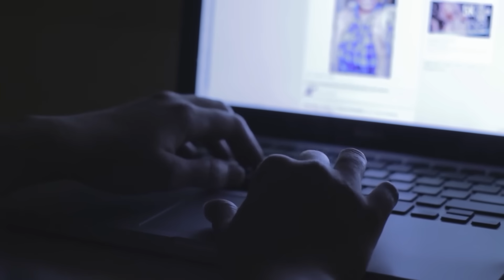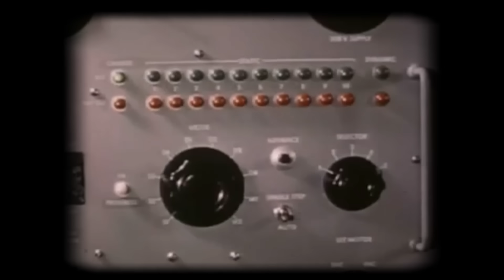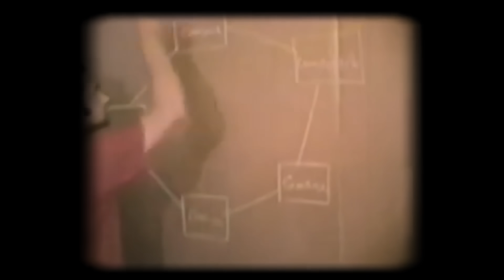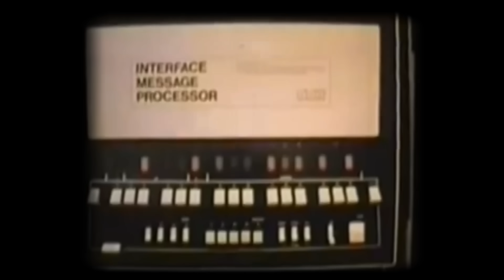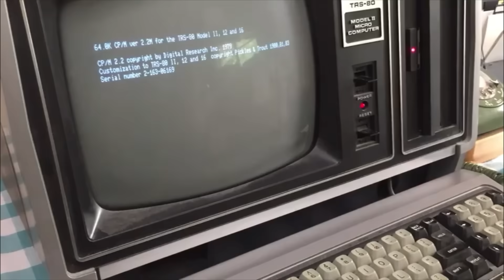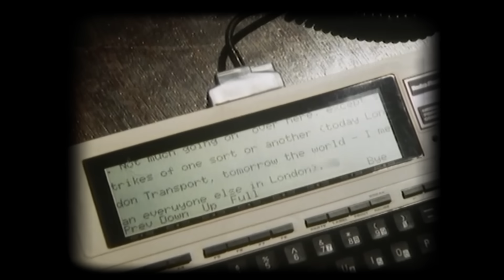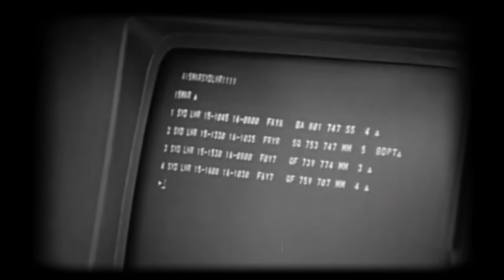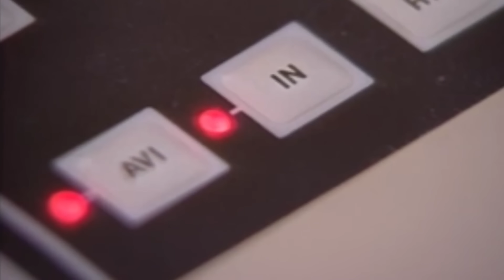Как Холодная война привела к созданию интернета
*МегаФон — мобильный оператор №1 по скорости мобильного интернета и покрытию сети. Основано на анализе скорости мобильного интернета и данных о покрытии сети Ookla («Оокла») в 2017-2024 годах. Карта покрытия и другие подробности — на megafon.ru
Реклама. Рекламодатель ПАО «МегаФон», ИНН 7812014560. erid: 2W5zFK5deat

ЧТИВО х HOLYNOSE: ТИРАЖ
лимитированный аромат-посвящение издательскому делу

Интернет, которым мы пользуемся каждый день, появился на фоне жёсткого военного противостояния. Всё началось в разгар Холодной войны — скрытой, но масштабной битвы между СССР и США. Мир стоял на грани ядерного конфликта, а каждое технологическое достижение становилось частью гонки вооружений между двух стран.

Так кто на самом деле изобрёл Интернет? Зачем он был нужен армии? И что общего у Интернета с ядерной войной?

Содержание:
00:00 О чем выпуск
01:01 Гонка вооружений США и СССР
03:08 Странные проекты ведомства «ARPA» (DARPA)
05:38 Ключевой принцип работы интернета
07:19 Первая передача данных
07:40 Полезная реклама
09:12 Основы современного интернета
11:43 Аромат «ТИРАЖ»
12:45 Как военная сеть стала гражданской
13:45 Советская сеть «ГЛАСНЕТ»
14:30 Как интернет стал общедоступным